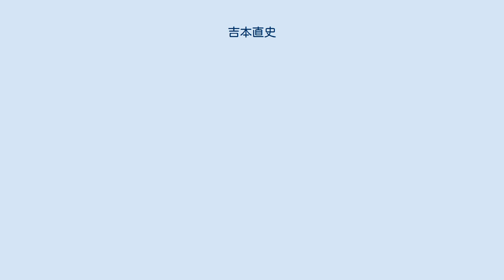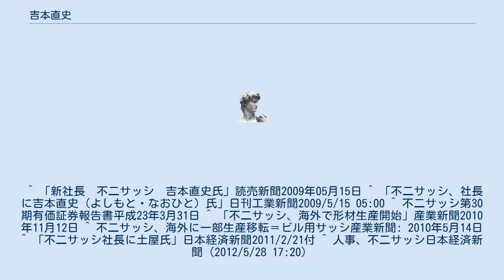吉本直史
吉本 直史（よしもと なおひと、1948年9月10日 - ）は、日本の実業家。
元不二サッシ株式会社代表取締役社長。
 奈良県出身。
1971年大阪市立大学商学部卒業、不二サッシ工業入社。
2002年不二サッシ執行役員管理本部企画部長。
2003年不二サッシ取締役。
2004年不二サッシ常務執行役員管理本部長兼企画部長。
2006年不二サッシ常務執行役員営業統括本部長.。
2007年不二サッシ専務執行役員社長補佐。
2009年から不二サッシ代表取締役社長を務め、フィリピンやマレーシアの海外子会社への生産移管などの経営合理化策を進めた。
2011年不二サッシ取締役相談役。
2012年不二サッシ相談役。
 ^ 「新社長　不二サッシ　吉本直史氏」読売新聞2009年05月15日 ^ 「不二サッシ、社長に吉本直史（よしもと・なおひと）氏」日刊工業新聞2009/5/15 05:00 ^ 不二サッシ第30期有価証券報告書平成23年3月31日 ^ 「不二サッシ、海外で形材生産開始」産業新聞2010年11月12日 ^ 不二サッシ、海外に一部生産移転＝ビル用サッシ産業新聞: 2010年5月14日 ^ 「不二サッシ社長に土屋氏」日本経済新聞2011/2/21付 ^ 人事、不二サッシ日本経済新聞（2012/5/28 17:20）